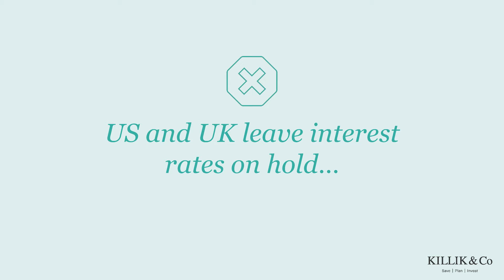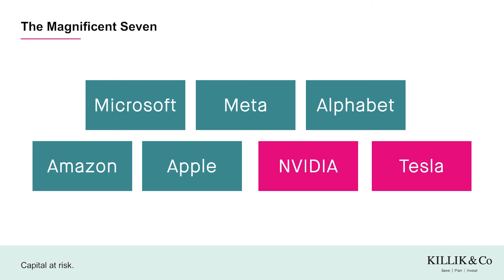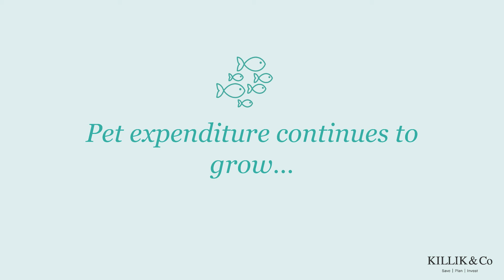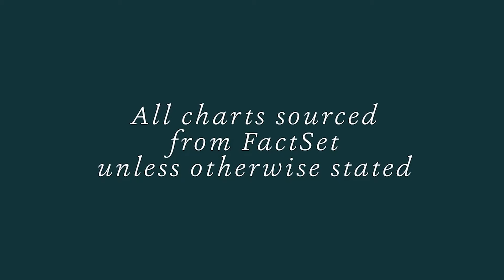Killik & Co's Market Update: 2nd Feb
In this week’s Market Update, Rachel Winter looks at interest rate decisions, thermal coal, and pet expenditure.